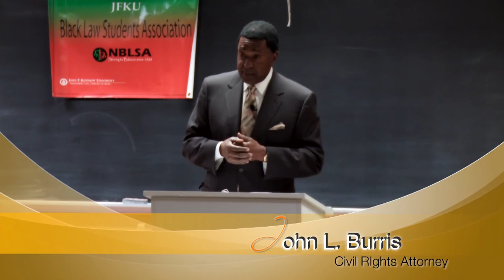John Burris 2.mov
Part 2 hear from Attorney John L. Burris
speak on Civil Rights. He is best known for his work in the area
of plaintiff's civil rights over the last 25 plus years and as a legal
analyst on Fox, MSNBC, Court TV, CNN and many local
television and radio stations. His primary areas of focus for his
practice include cases involving police misconduct, employment
discrimination and criminal defense.